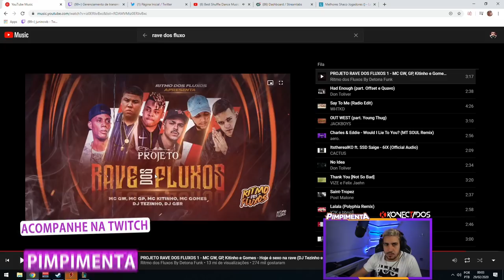CARREGANDO UMA MULA PIQUE NOÉ